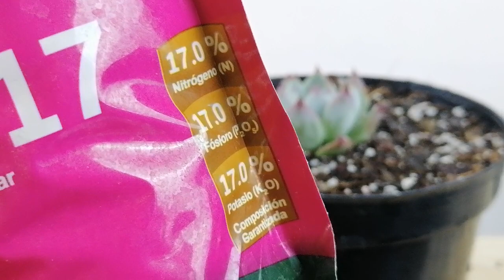echeveria chihuahuensis donsuculento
En este video te cuento los cuidados de la echeveria chihuahuensis